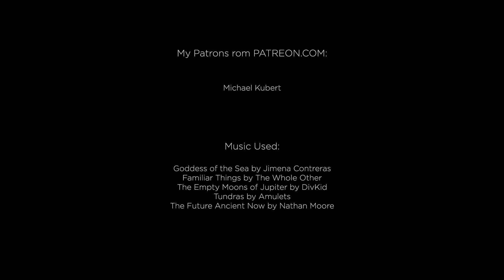EVOLUTION OF EARTH | The Proterozoic Eon | Part 2 | CGI Documentary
This CGI documentary tells a fascinating story about the early history of Earth. The second part takes us to the Proterozoic Eon, a transformative era in Earth's history. This video explores the Snowball Earth phenomenon, the 'Boring Billion,' and the emergence of the first multicellular life forms, setting the stage for the evolution of complex organisms.